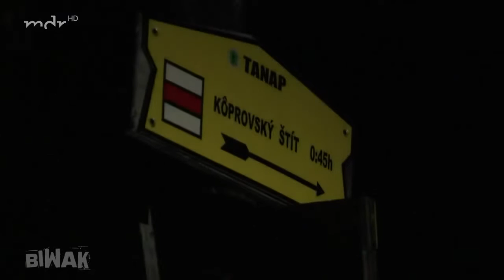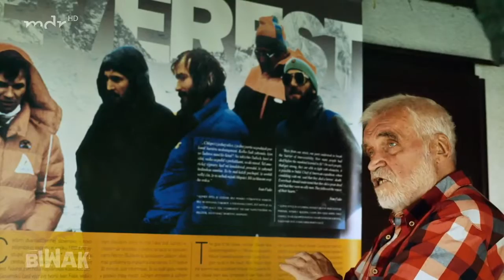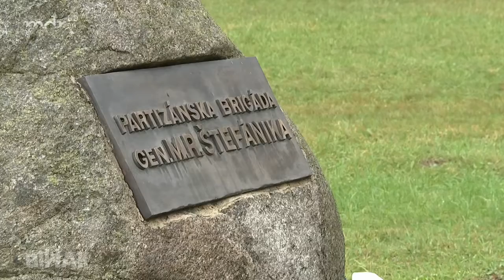Biwak - Abenteuer Tatra (S07/E05) | MDR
Der Krivan fehlt in der Gipfelsammlung des Biwak-Teams. Auf dem Weg dahin erinnert Thorsten Kutschke an die Leistungen der Tatra-Bergsteiger: "Was die im Himalaya für Heldentaten geleistet haben, weiß kaum jemand."